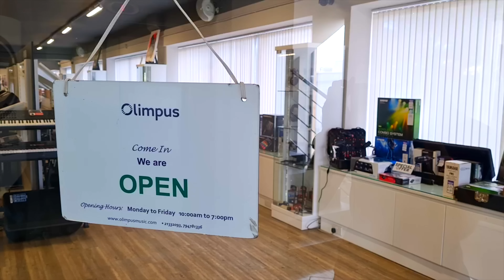ARE THEY REALLY THAT GOOD? - Yamaha Pacifica